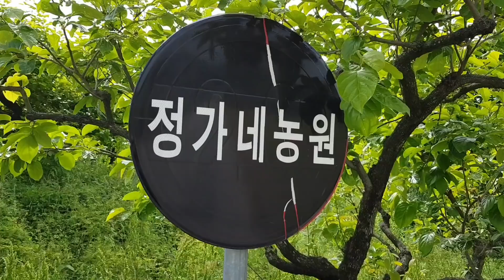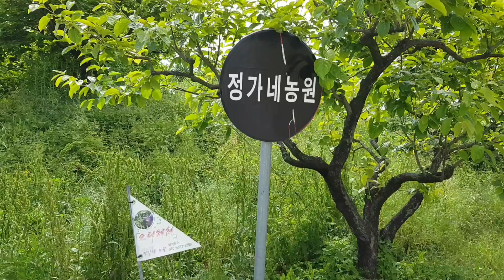송해&성은🍒오디 농장체험 정가네농장🍒무지개 뽕짝장구 학원생들과2018년5월28일(능이)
오디 체험장 전남장성 정가네 농장  예약문의 010ㅡ4652ㅡ3800